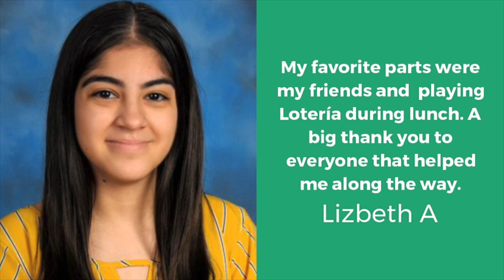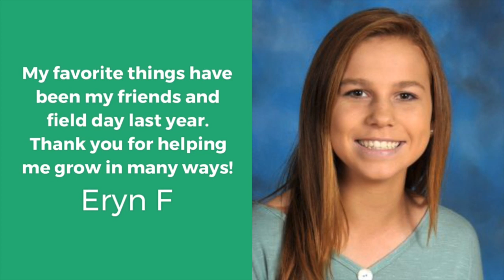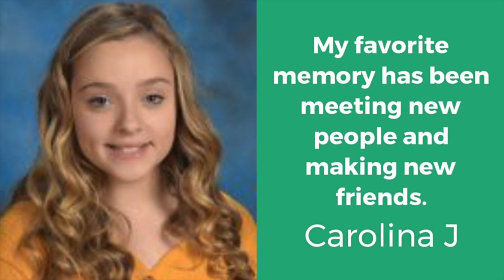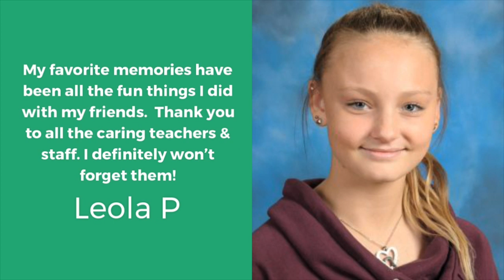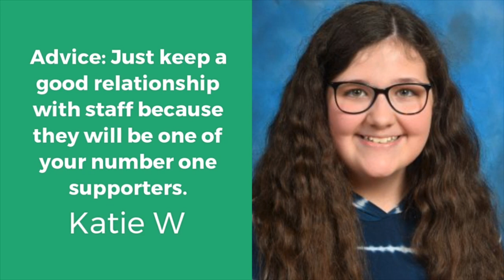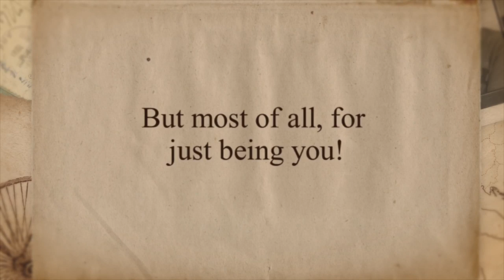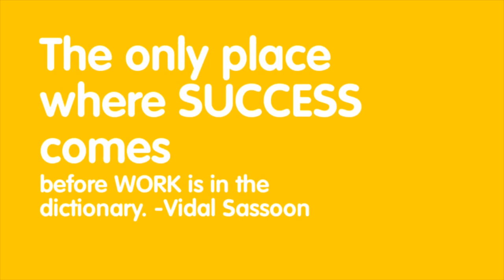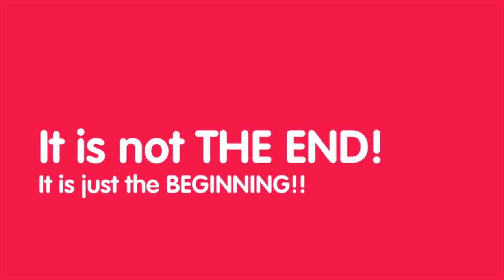8th Grade Tribute 2020